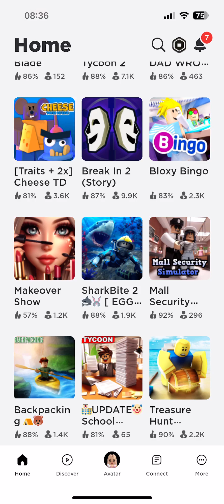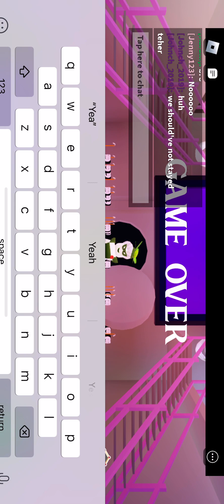Playing break in two 2️⃣